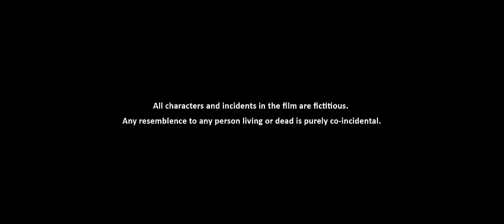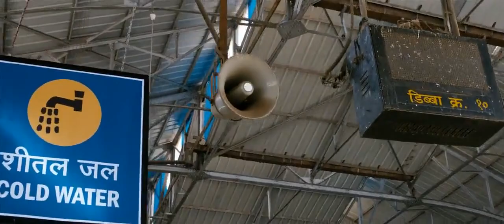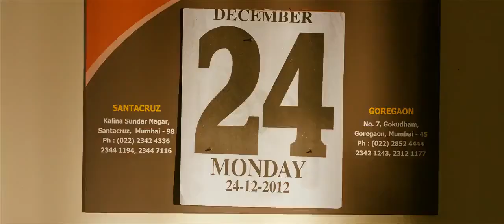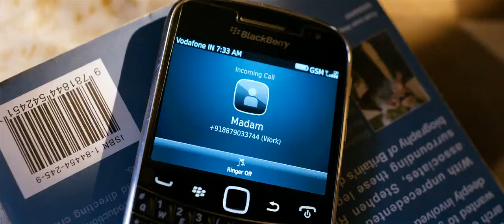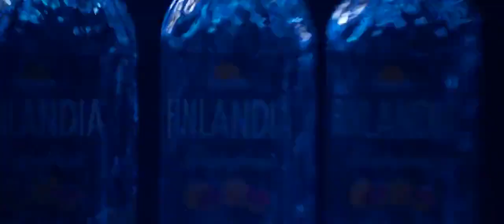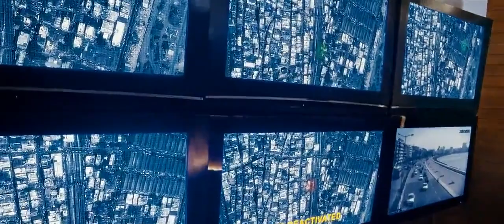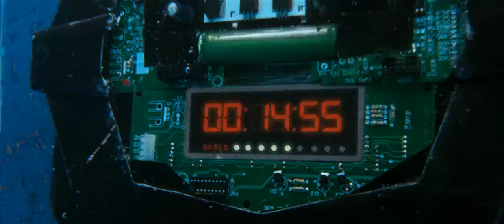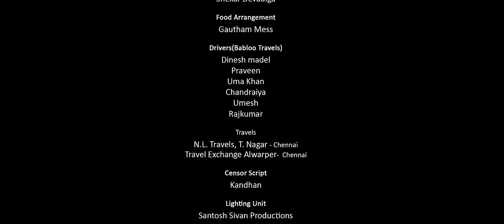Thuppaki full movie in tamil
Director: A.R. Murugadoss
Producers: S.Thanu, Manish Shah

Synopsis:in a bomb blast, an army officer apprehends a sleeper agent who confesses that more bomb attacks are planned around the city. The officer impedes the subsequent blasts and devices a plan to capture the mastermind behind these attacks.